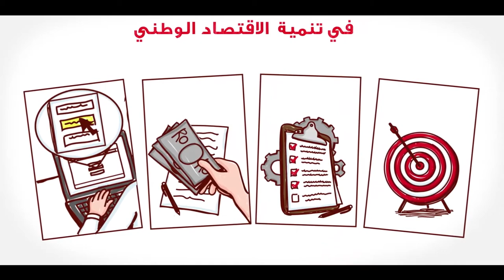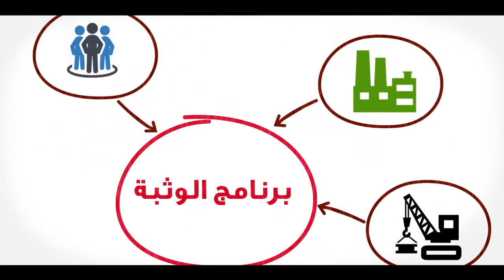Hassan Jaffer Al-Lawati - Carzaty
Hassan Jaffer Al-Lawati is the CEO of Carzaty, which is the first auto retailer in the Sultanate that is changing the way business is done.
He has been featured among the 50 Hottest MSMEs to Watch Out For in Jawharat Oman’s 2017 edition.
It is Oman’s  first chronicle of the most promising 50 micro, small and medium enterprises selected by a panel of industry experts. These entrepreneurs have excelled despite all the odds and severe competition to emerge as the role models for the next generation of entrepreneurs. They share key highlights of their entrepreneurial journey and how they plan to further build on their success.